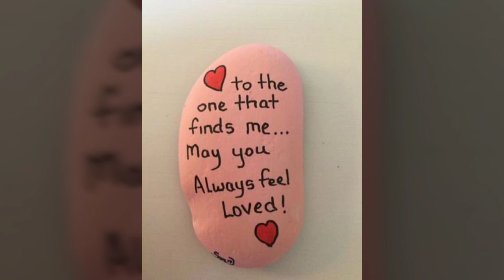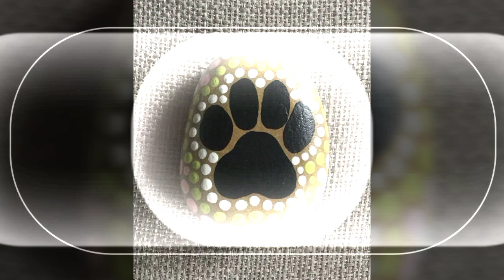50 best unique pebble painting ideas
50 best unique pebble painting ideas